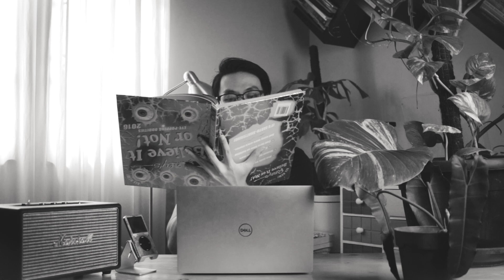14 TIPS ANTI KETIPU BELANJA TANAMAN ONLINE - FEAT MARMORATA 5 JUTA DAN TOKOPEDIA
TIPS JITU ANTI KETIPU SAAT BELI TANAMAN ONLINE
- SEMOGA TERCERAHKAN DAN TERHIBUR -
Berbagai TIPS dan Tricks yang bisa membantu kita
supaya tidak tertipu belanja tanaman online

HINTS TANAMAN DI MEDIA INI
Monstera Marmorata KW
Monstera Deliciosa King

Shot on Canon EOS 70D - main cam + iPhone XS - second cam
lighting murah" ajah!
Composed in Premiere Pro

see you when I see you! Chao!!! love